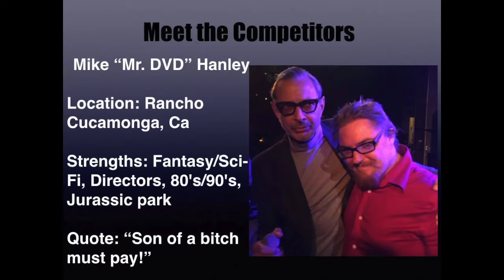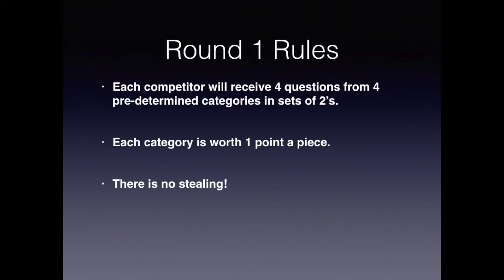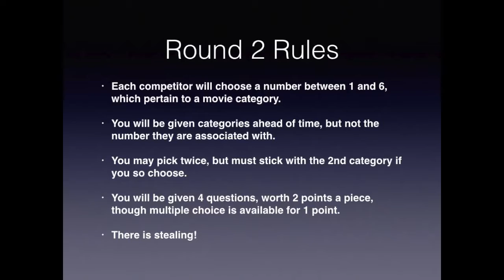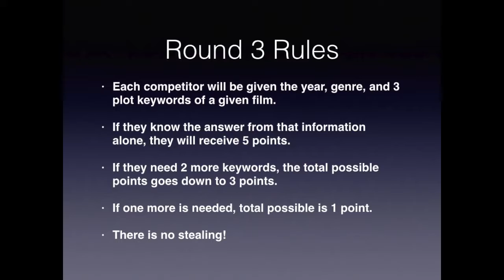Worldwide Movie Trivia - Jacob "The Aussie" Blunden vs "Mr DVD" Mike Hanley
As the first of the Final Eight advance to the title match, Chris "Skywalker" Dohmen (2-1) and Kees "The Assassin" Cornelisse (1-1) welcome Jacob "The Aussie" Blunden (2-0) and "Mr. DVD" Mike Hanley (2-0) into the fray as the Road to the Title continues.

Chris Dohmen - @LSARBandMN
Kees Cornelisse - @DutchMovieGuy
Mike Hanley - @mikehanley1987
Jacob Blunden - @JacobBlunden

Engineering and Editing by Chris Dohmen.

All accompaniments written and performed by Last Shot At Redemption.

Questions written by Kees Cornelisse.

Title Card by Evan DeGraff.